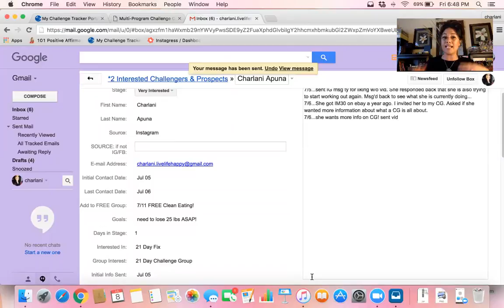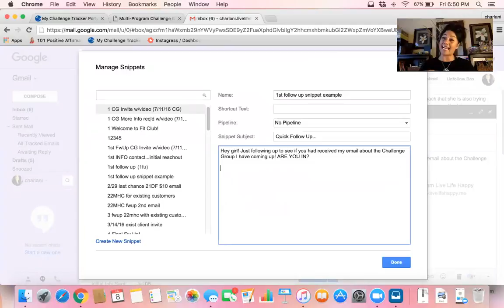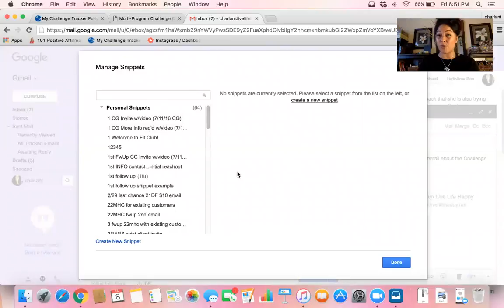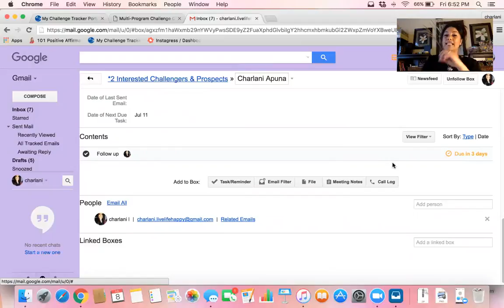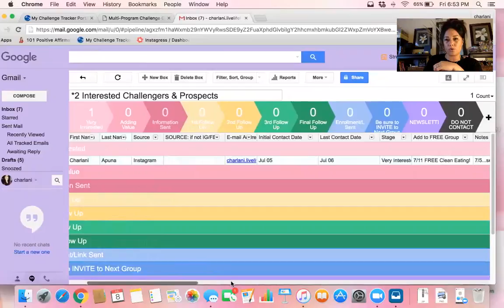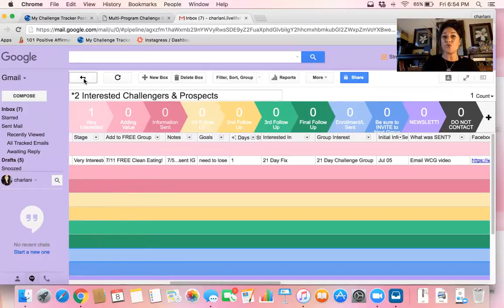#3 How to Create Snippets and Tasks in Google Streak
I hope this has helped!